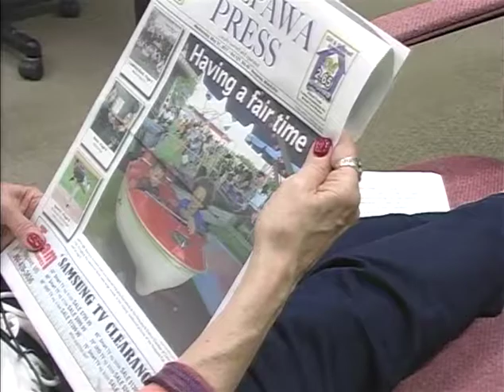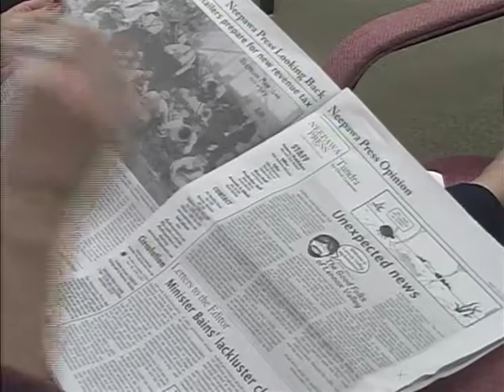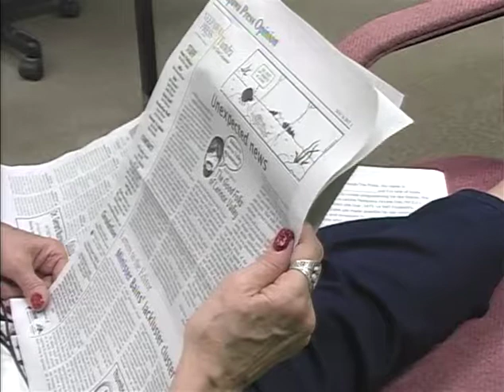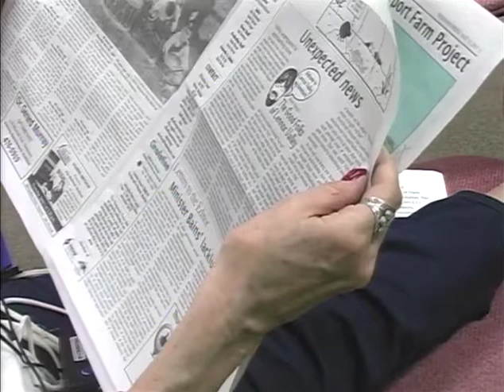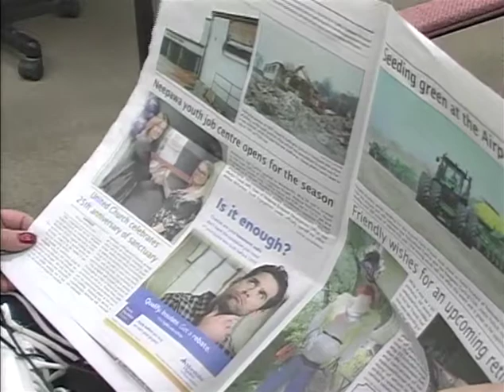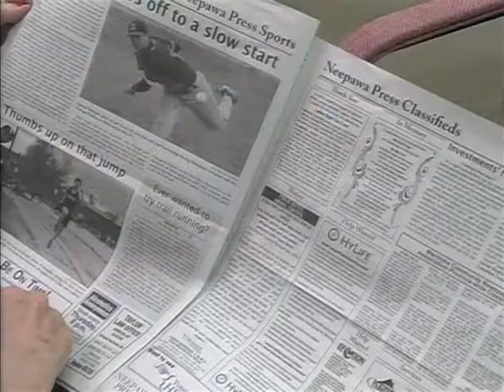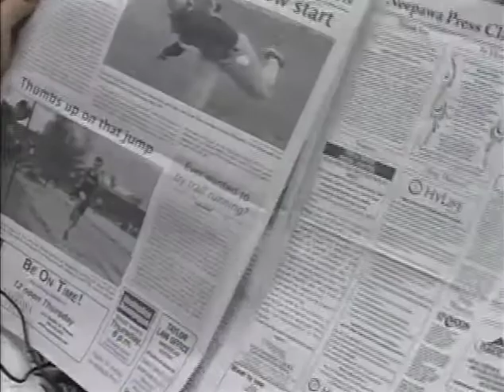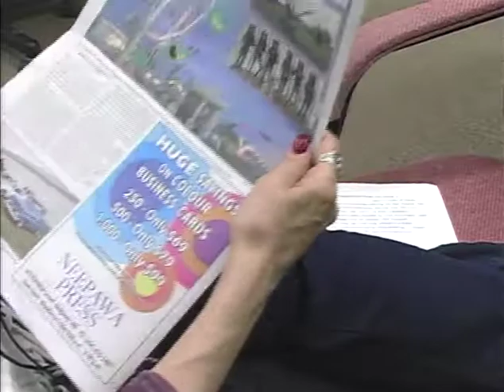Read the Neepawa Press - May 31, 2017